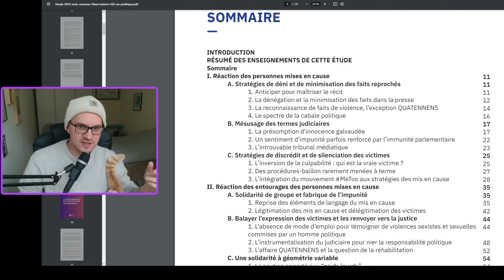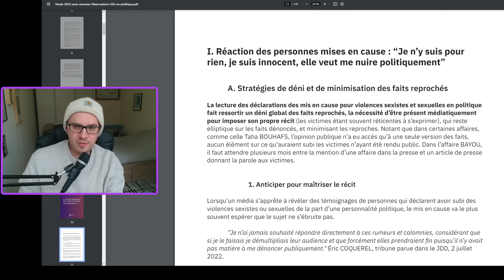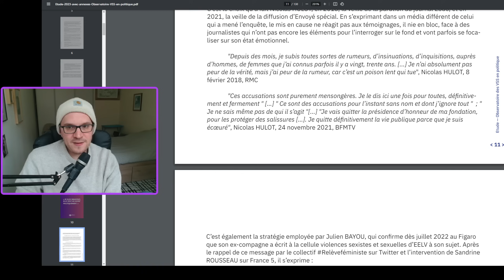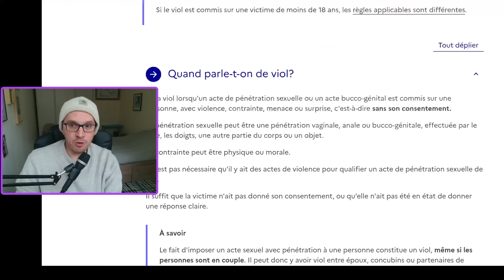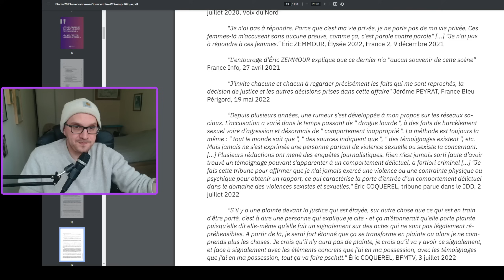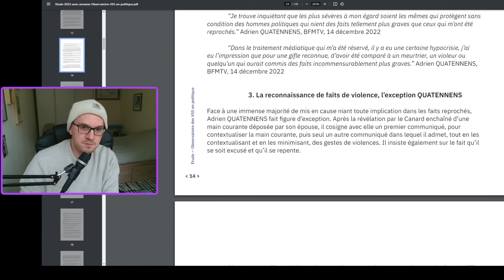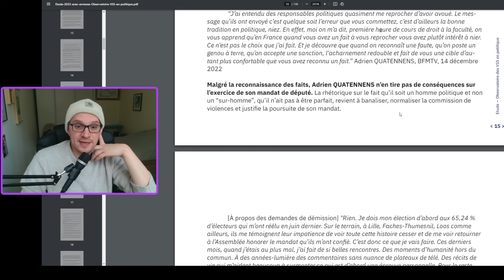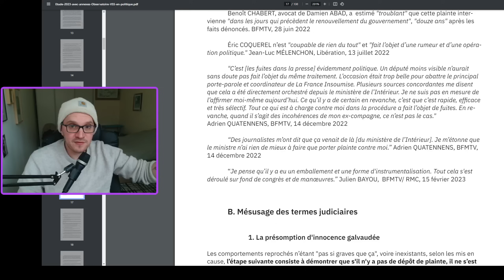1/8 : DÉNI DES VSS ET MINIMISATION DES FAITS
00:00 Introduction : déni des VSS et minimisation des faits
01:38 1- Anticiper pour maîtriser le récit
15:30 2- Dénégation et minimisation des faits dans la presse
25:01 3- La reconnaissance de faits de violence, l'exception Quatennens
30:58 4- Le spectre de la cabale politique
35:00 Conclusion : présentation du prochain épisode

Pour nous soutenir dans notre action, une cagnotte a été ouverte à l'adresse suivante